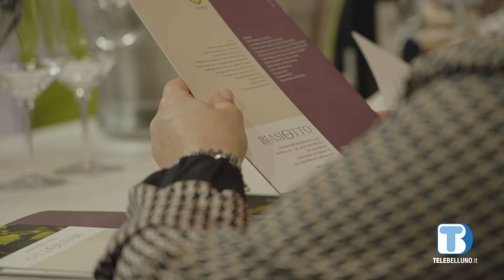Vinitaly 2024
Si è aperta ieri a Verona la 56^ edizione della manifestazione dedicata al mondo del vino